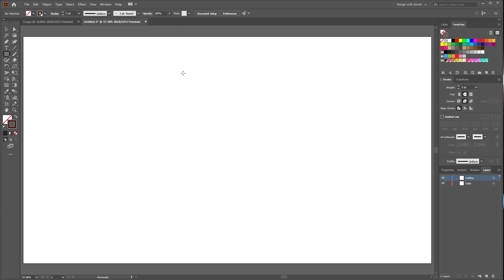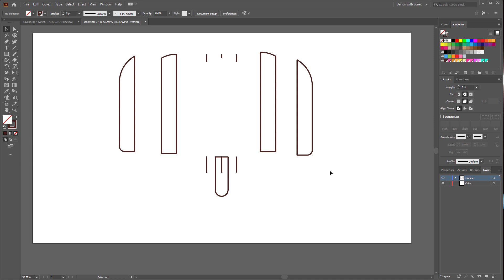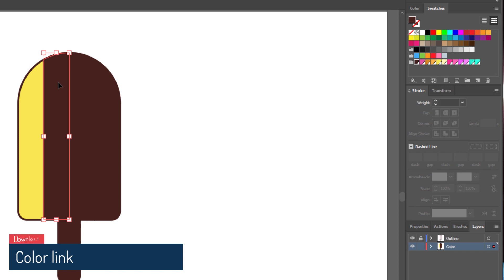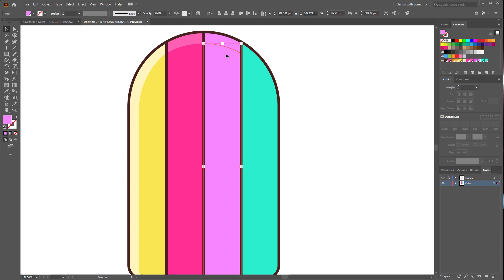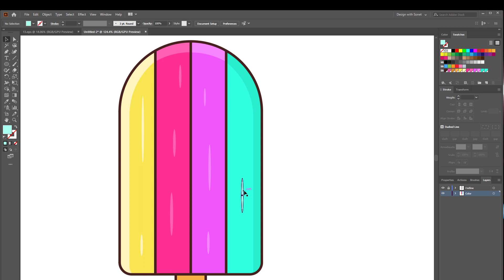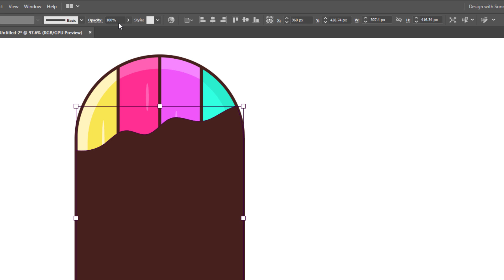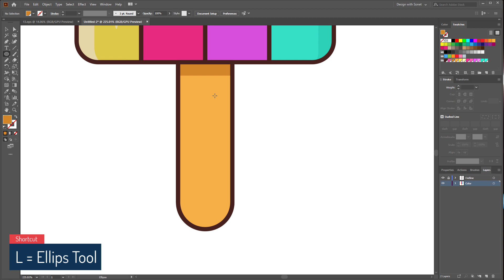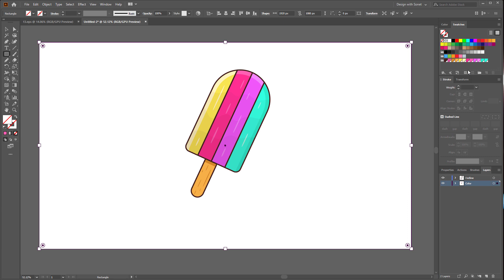How to Create a colorful Ice Cream design in Adobe Illustrator | Adobe Illustrator Tutorial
In this video, you'll learn how to Create a colorful Ice Cream design using Adobe Illustrator. If you have any problems then post them in our Facebook group.